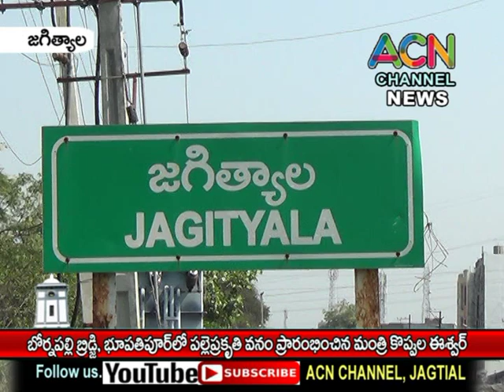జగిత్యాల జిల్లా: బోర్నపల్లి బ్రిడ్జి, భూపతిపూర్ పల్లె ప్రకృతి వనం ప్రారంభించిన మంత్రి కొప్పుల ఈశ్వర్